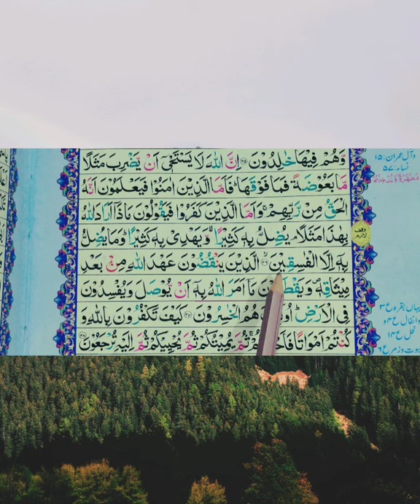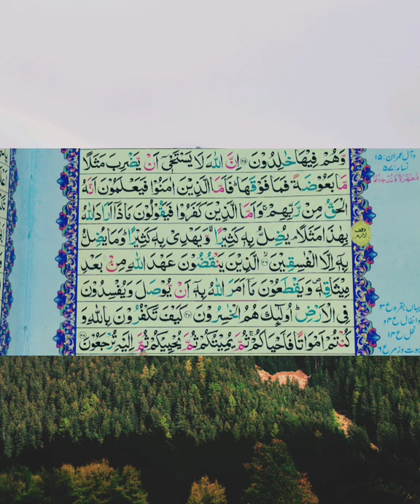Qari Usman Siddiqui سورہ البقرہ Lesson No. 6 .آؤ قرآن سیکھیں